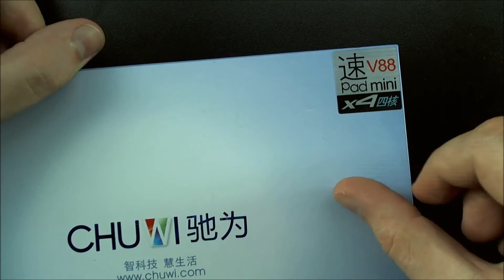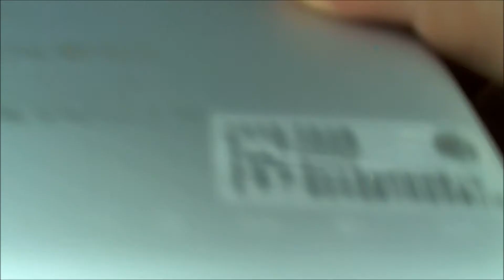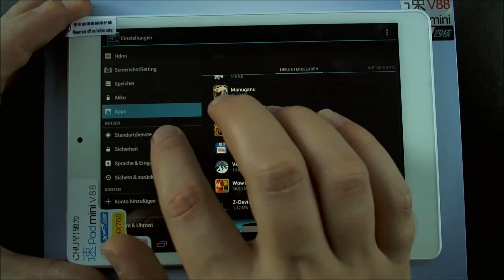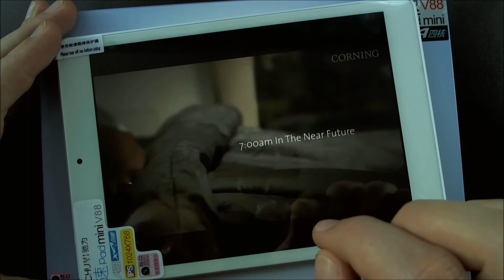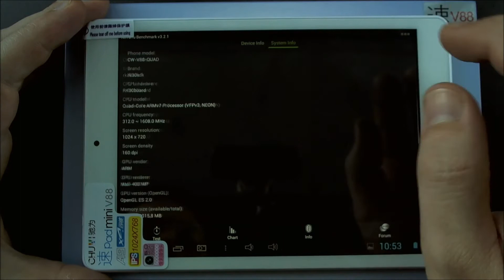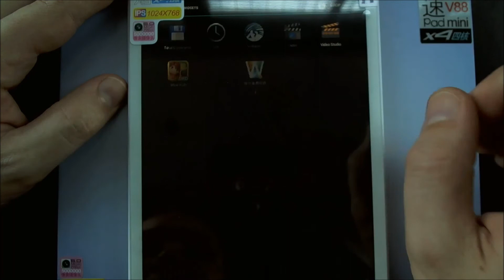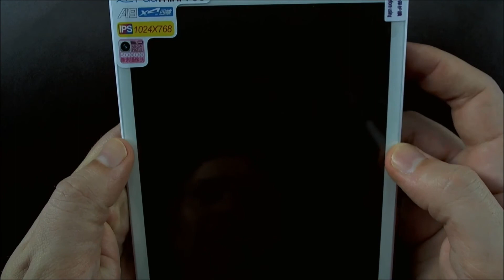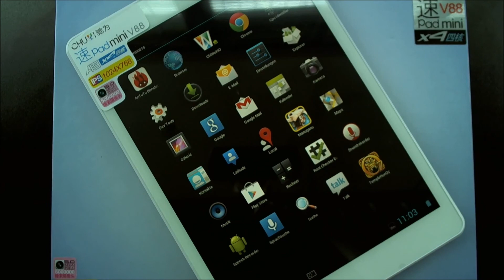CHUWI V88 iPad Mini Style 7.9 IPS RK3188 Quad Core Tablet PC Recensione Italiano (C) CECT-SHOP.com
CHUWI V88 7.9" pollici iPad Mini Style Tablet PC, Rockchip RK3188 Quad Core 1.8 GHz, 5/2 MPX, 2GB/16GB ROM, Android 4.1, Tablet PC

Colore: Bianco
Sistema Operativo: Android 4.1 Jelly Bean
CPU: Rockchip RK3188 Quad Core 1.8 GHz
RAM: 2 GB
Memoria ROM: 16 GB
Espandibile: Max. 32 GB (TF/microSD)
Dimensioni Schermo: 7.9 Pollici
Tipo Display: Capacitivo (Multitouch)
Risoluzione: 1024x768 pixel
Fotocamera retro: 5.0 Mega Pixel
Fotocamera frontale:: 2.0 Mega Pixel
Lingue: Deutsch, English, Türkçe, Nederlands, Italiano, Español, Português, Français, Hrvatiski, Čeština, Dansk, Svenska, Română, Polski, Norsk, Pу́сски (Russian), ελληνικά (Greek), Bahasa Indonesia, Bahasa Melayu, ไทย (Thai), Tiếng Việt (Vietnamese), 中文 (Chinese), 日本語 (Japanese), 한국어/조선말 (Korean)
Adobe Flash: Si
Google Play Store: Sì
Bluetooth: No
Wi-Fi: 802.11 B/G/N
3G: Via 3G Modem (Huawei E1750)
GPS: No
G-Sensor: Sì
Connessioni: Porta Auricolari (3.5mm), Porta Micro HDMI , Porta Mini USB (1x), Micro SD (porta TF card), Porta caricabatteria
Batteria: 5000mAh
Materiale: Alluminio
Dimensione: 201 x 136.6 x 7.2mm
Peso: 347g
Compreso nella fornitura: 1x Cavo dati, 1x Caricabatteria